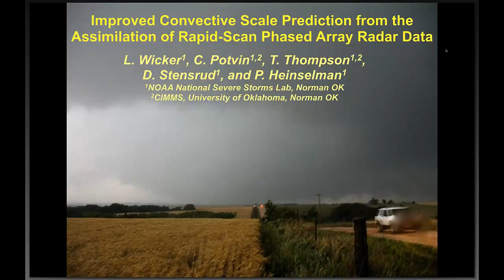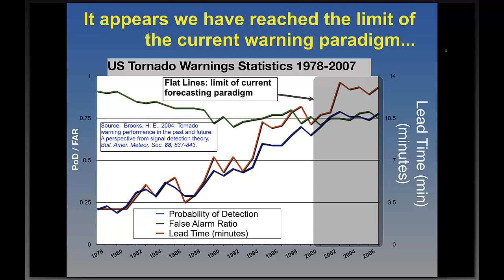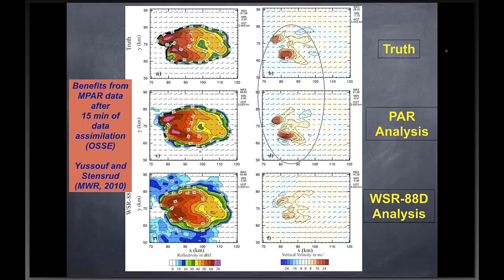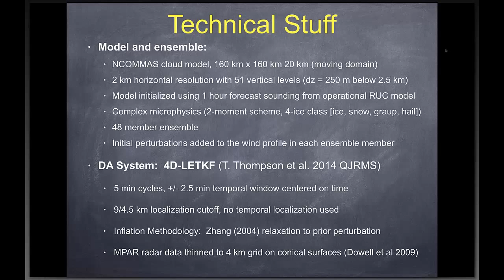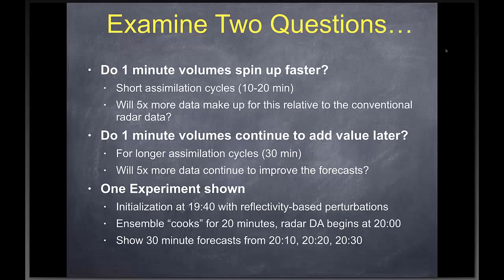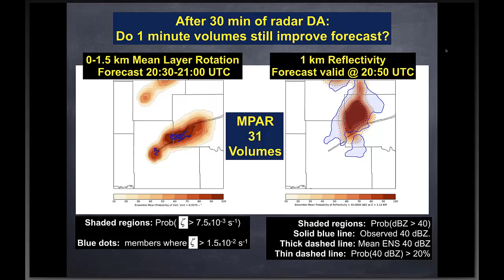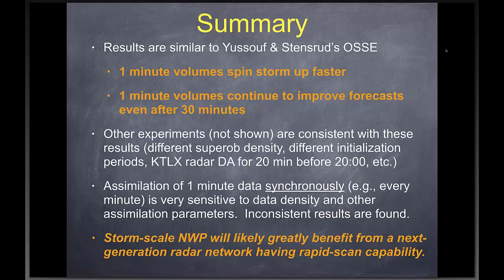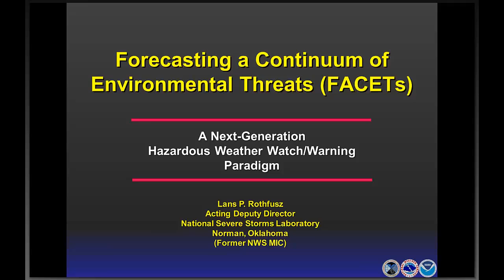AMS BOGM 1 Improved Convective Scale Prediction from Assimilation of Phased Array Radar